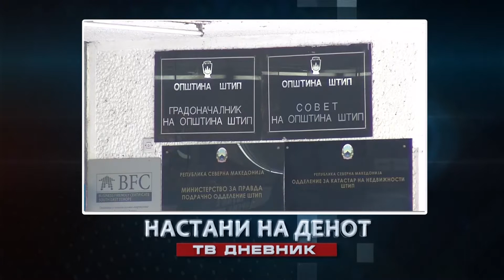Денес во Вестите на МНЕТ во 16:30 20:00 22:00 ќе гледате..